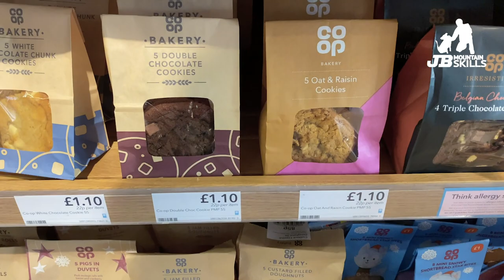Daily Vlog Ep 3: How To Get Into Rock Climbing. Squirty Cream Optional!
Might sound obvious, but how do you actually get started?!

Shot on a Sony A6500
With a cheapy microphone
GoPro Hero 7 Black
Anker power pack
On a Joby tripod
Victiv Tripod